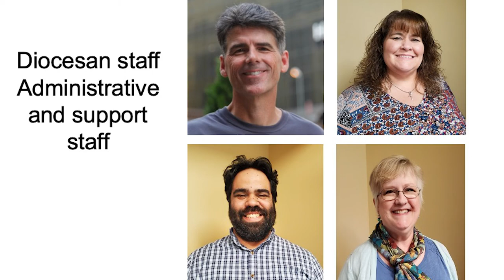Bishop Gregory O. Brewer, 2020 Diocesan Convention Address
At the Fifty-first Annual Convention of the Episcopal Diocese of Central Florida, Bishop Gregory O. Brewer recalls the highlights of 2019 and charges attendees since Christ “is also the light of the world and we are in Christ, God pours that same light … into us so that God might use us as a light to draw other people to Christ.”